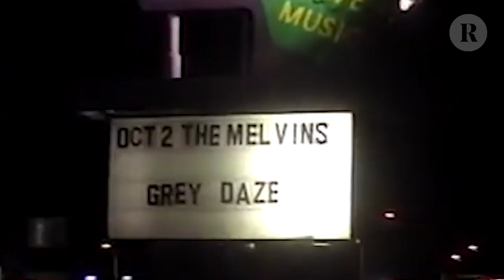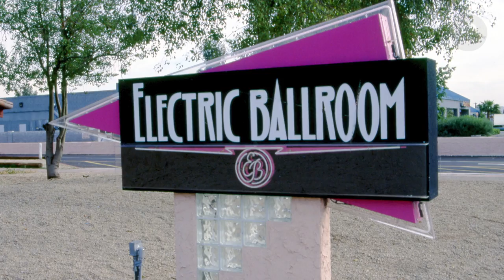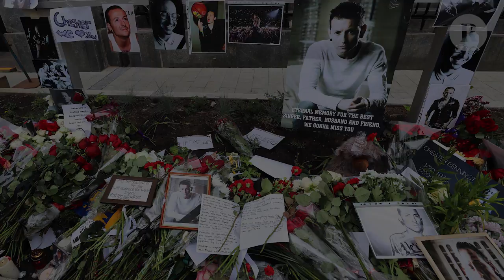Grey Daze: Episode 1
Before Chester Bennington became a global rock star with Linkin Park, the late, great singer cut his teeth in his first proper band Grey Daze — a Phoenix-based, Nineties-era outfit that released a pair of albums then broke up. In 2017, Bennington regrouped with drummer Sean Dowdell and bassist Mace Beyers with plans to rework and re-record their old material. Unfortunately, the band wouldn't get to realize their vision together due to the singer's untimely passing later that year, but what the surviving members were able to create was 'Amends,' an upcoming album (created with the blessing of the Bennington family) that includes Bennington's original vocals with completely reworked instrumental tracks and guest contributions from members of Korn, Helmet and more. Revolver traveled to Arizona to get an exclusive look at where it all started — from clubs Grey Daze played back in the day, to the process through which 'Amends' became a reality. Watch part one of our three-part series now.